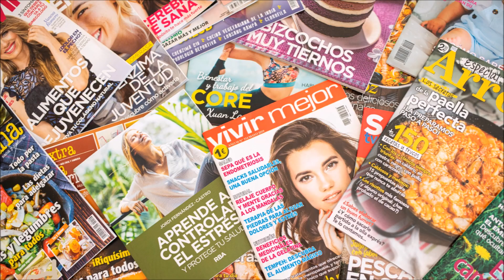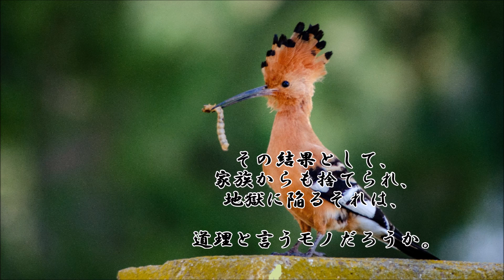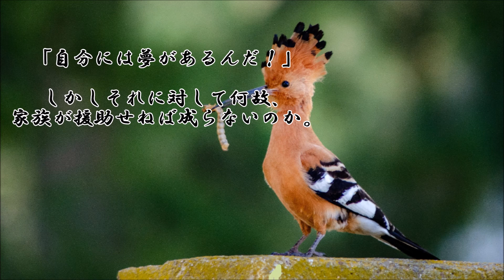ショートサーキット出張版読み上げ動画4977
独裁者に対して「お前は間違っている！」と言う作家のそれは、
しかし実は、”新たなる独裁者の宣戦布告”でしかない。現実。

素材著作
風景